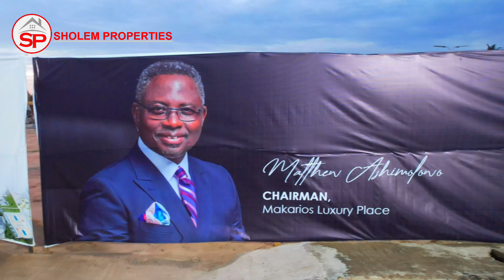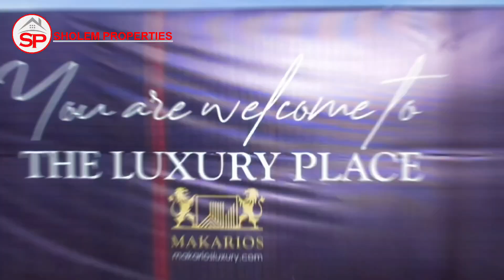MAKARIOS LUXURY PLACE ESTATE | NIGHT VIEW | DEVELOPED BY MATTHEW ASHIMOLOWO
Makarios Luxury Estate is the first of its kind in Sub-Saharan Africa which makes it very limited.
Vacation Destination in Nigeria,

There's one more thing you need to know, this project is being handled by some of the very best globally, and you already know what that means.

Makarios Luxury Place is an iconic top-of-the-art real estate development, a high-end estate for the upwardly mobile Nigerians, HNIs, and a choice destination for Nigerians living in the diaspora who want to have a taste of class & luxury redefined in an eco-friendly environment with lots of trees, plants and green vegetation with an exquisite water display arena that has never been experienced in sub-Sahara Africa!

LOCATION:
Makarios Luxury Place is located in Ayeteju along the Lekki Epe Expressway, Ibeju Lekki.

 Explore our properties:
NOTE: Initial deposit is 20%

📍 Land:
Embrace the opportunity of a fully serviced plot, available in both 300sqm and 500sqm sizes.

300sqm

📌Outright Payment - ₦97.5M
📌6 Months Payment - ₦110M
📌12 Months Payment - ₦120M

500sqm
📌Outright Payment - ₦150M
📌6 Months Payment - ₦168M
📌12 Months Payment - *₦187.5M

We have limited plots left for sale.

📍 Anthizo:
A spacious 4-bedroom (3 massive bedrooms, 1 guest room, and 1 BQ) terrace home across three floors exuding opulence and comfort.

4-bedroom terrace:
📌Outright Payment - ₦330M
📌12 Months Payment - ₦370M
📌18 Months Payment - ₦410M

📍 Deleazo:
A fully detached king's abode with 5 massive Bedrooms (ensuite), two grand terraces, a private cinema, and 1 BQ.

6-bedroom detached duplex:
📌Outright Payment -      ₦525M
📌12 Months Payment - ₦590M
📌18 Months Payment - ₦650M

ESTATE FEATURES
- World-class Water Display Fountain
- estates- Shopping Mall
-  School
- Event Center
- Good road and drainage networks
- Central Sewage system
- 24/7 Serviced Estate etc.

NEIGHBORHOOD & LANDMARKS

- Beachwood Estate
- Omu Resort
- Lekki Airport
- Eleganza Industrial City
- Amen Estate
- Lekki Coaster Road